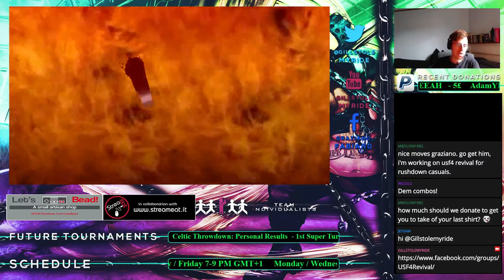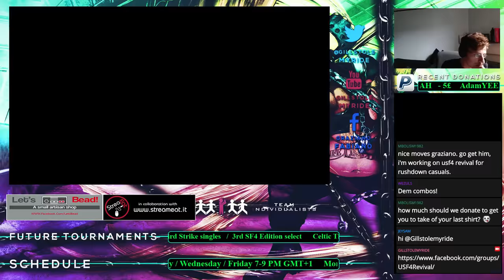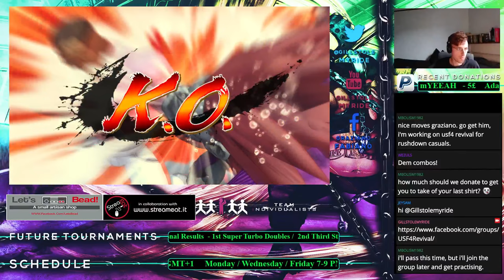IND Gillstolemyride (Dudley) Vs VSL JavaX (Blanka) FT7 USF4 Revival group open challenge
FT7 set originated on the USF4 Revival group through an open challenge
If you still play ultra and want actual competition, get in the facebook group, there's player for every platform and from every region.

Follow my stream on: Twitch.TV/Gillstolemyride every mon/wed/fri at 7 pm gmt+1